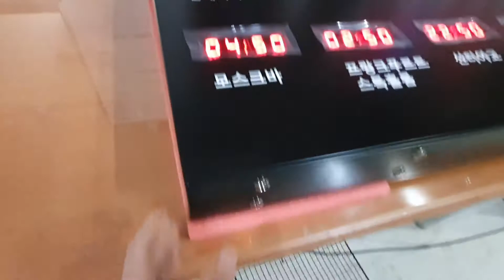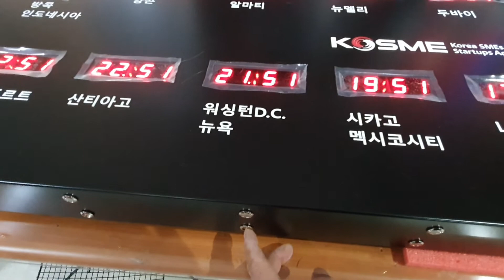중소벤쳐기업진흥공단 12개국 세계시계. 섬머타임 설정.해제 설명 섬머타임시 LED로 표시됩니다. 아인네트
GPS시계, 전기만 들어가면 현재시간이 자동으로 표시. 섬머타임 스위치를 누르면 섬머타임 한번더 누르면 해제방식. 중소벤쳐기업진흥공단 12개국 세계시계 예지기획 .20210205